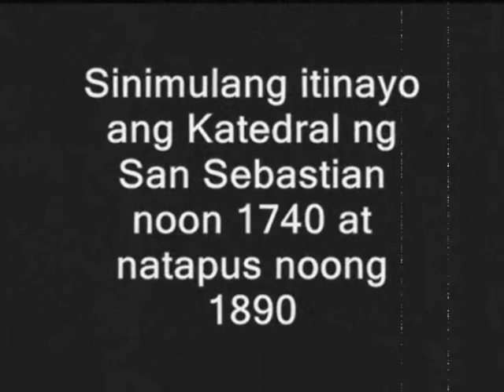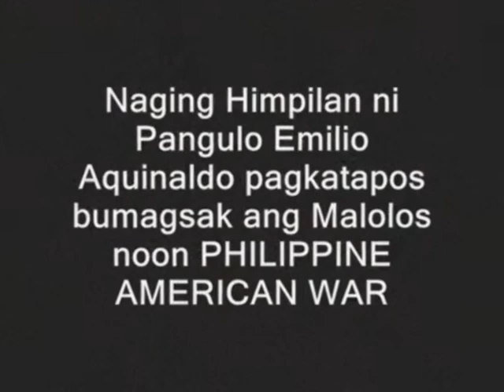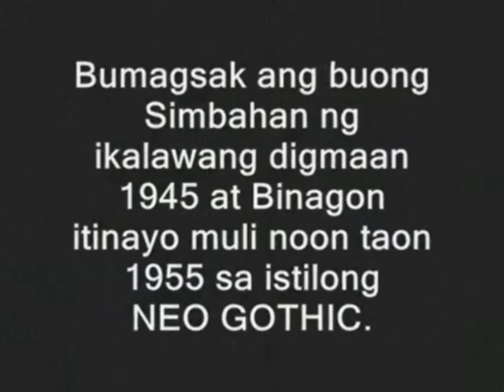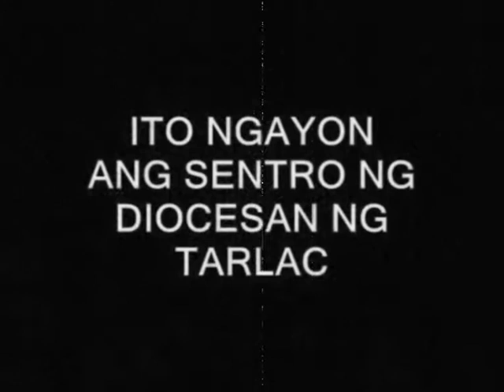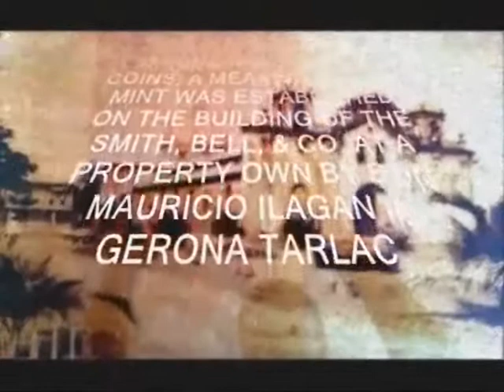SAN SEBASTIAN CATHEDRAL, TARLAC CITY AT KANYAN KASAYSAYAN.